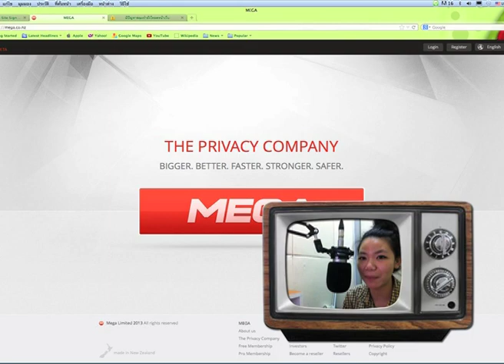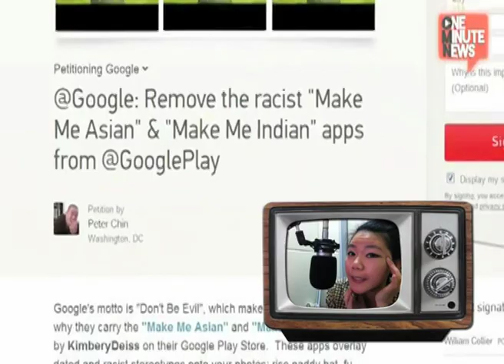MCOT DOT NET Ep.17 อุปกรณ์เสริมกล้องดิจิตอล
23 มกราคม 2556 : สำรวจตลาดอุปกรณ์เสริมกล้องดิจิตอล มีอะไรน่าสนใจบ้าง ?
พาเหรดไอที : Mega.co.nz / Google ถอดแอป Make me Asian
ไอทีเด็ด : แผนที่ Checkin FourSquare

ช่วง MCOT DOT NET ทาง Modernine TV ในรายการ "คุยโขมงข่าวเช้า" เวลา 06.30 น.